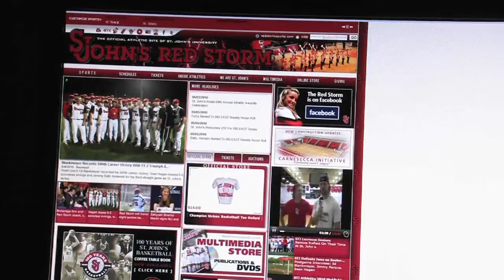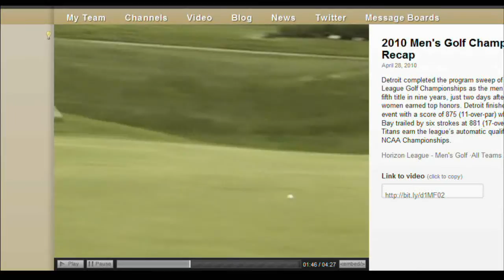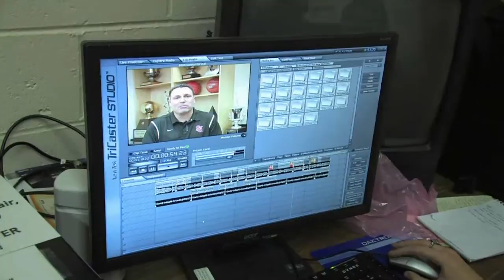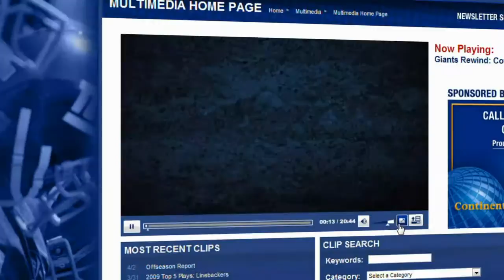Sports Production and Streaming with NewTek TriCaster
Learn how NewTek TriCaster has become the industry standard for producing and live streaming network-quality sports at all levels, from high school to professional.